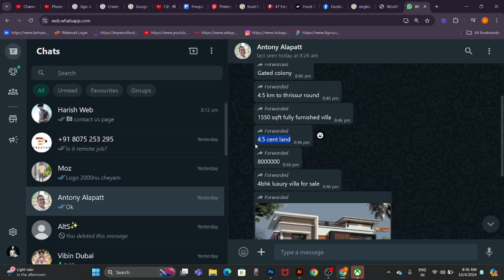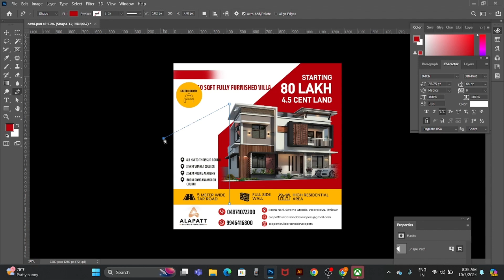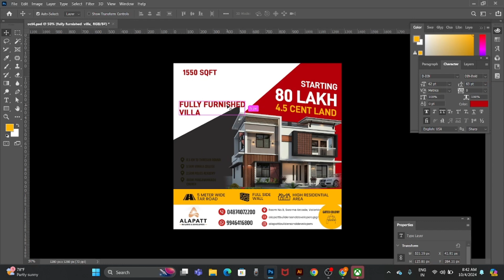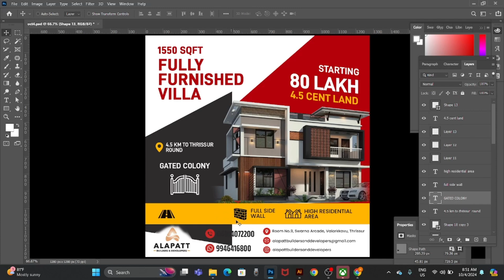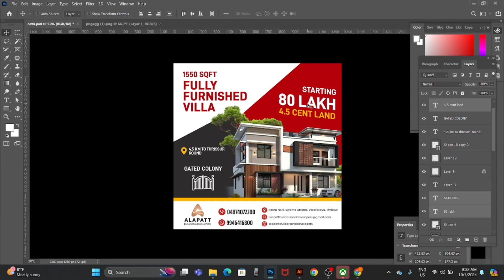Social Media Poster Designing | logo designing learning with professional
Designing Services
🔥Company profile
🔥Websites
🔥Creative logos
🔥Social media poster design
🔥Branding
🔥Brochure
🔥Flair